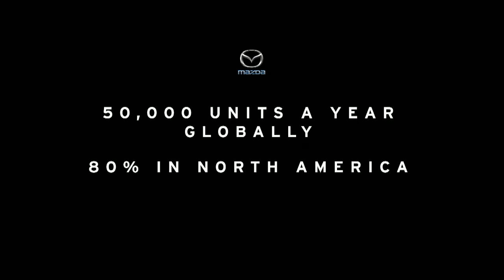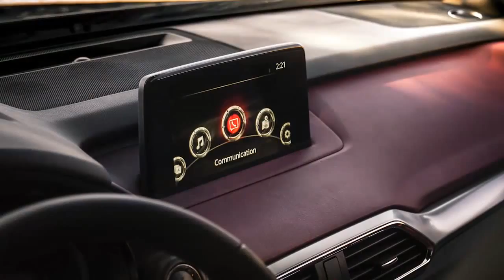Revista Auto Motores Informa NuevaMazdaCX9 2016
Mazda Motor presentó la nueva generación de su Crossover de gran tamaño, el Mazda CX-9 2016, el cual incorpora el nuevo lenguaje de diseño Kodo y todas las tecnologías SKYACTIVE,  que le brindan una imagen más atractiva y dinámica, un interior más acogedor y equipado;  así como un comportamiento más deportivo y cómodo.